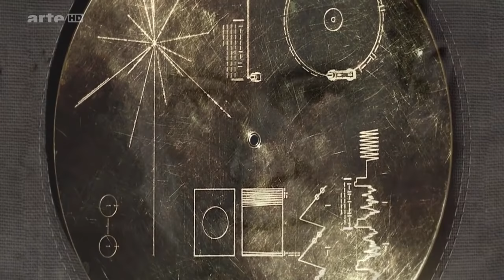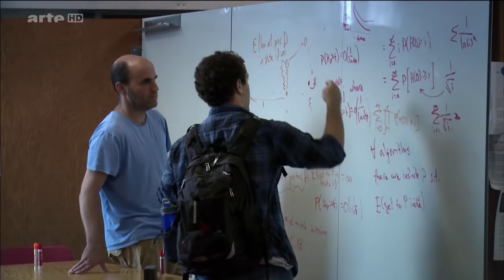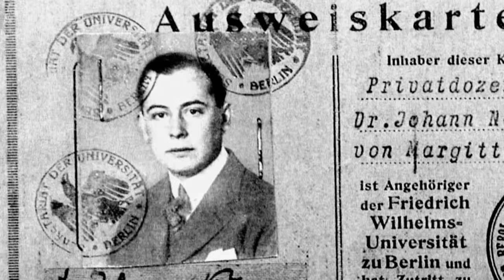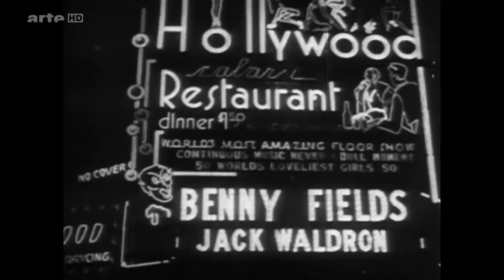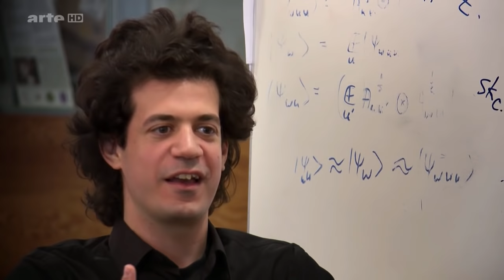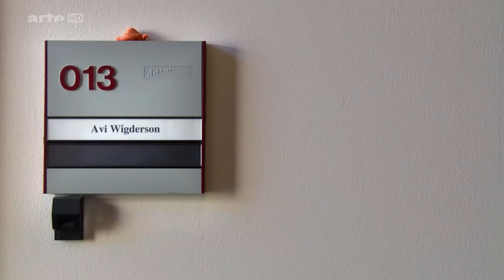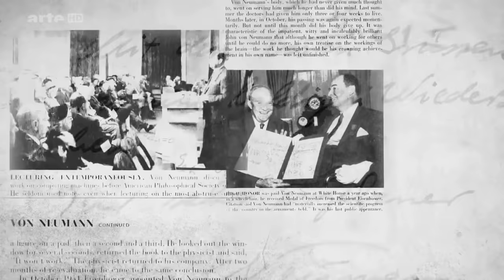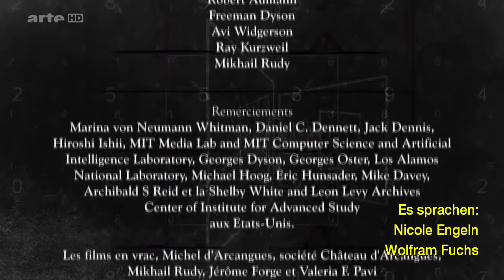John von Neumann Der Denker des Computer Zeitalters GERMAN DOKU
Seine Theorien faszinierten die Zeitgenossen, revolutionierten die Wissenschaftsgeschichte und legten den Grundstein zu bahnbrechenden Erfindungen vom 20. Jahrhundert bis heute: John von Neumann wurde 1903 in Budapest geboren und starb 1957 in Washington D.C. Der Film schildert den Lebensweg des Mathematikers und führt vom Habsburger Burgpalast in Budapest über Neurowissenschaften und mathematische Komplexitäten bis in die geheimsten Staatslabors des 20. Jahrhunderts. In Los Alamos beteiligte sich von Neumann an der Entwicklung des amerikanischen Nuklearwaffenprogramms und beriet die Militärs vor dem Abwurf der Atombomben auf Japan.